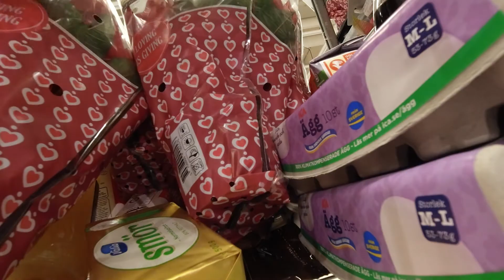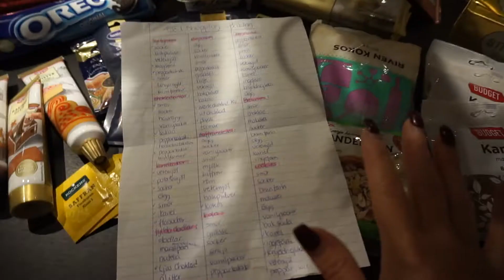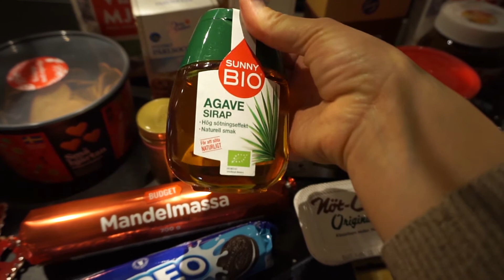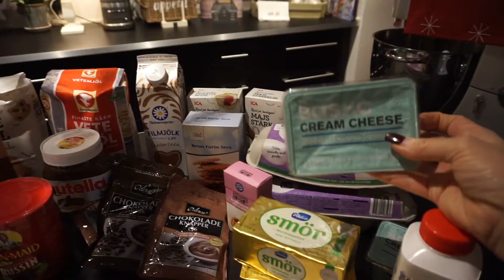Christmas Shopping - Baking Edition I VLOGMAS Day 3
I LOVE to bake at Christmas time so today I´m heading to the grocery store to stock up on all the baking items I coulde possible need. It´s time to start baking!!! Yeah! xox
This video where supposed to go up this Tuesday but my computer broke down so better late then ever :)

Wearing:
Pants : Zara
Top : Zara
Coat : Michael Kors
Bag : Louis Vuitton

(new blog page under construction, coming soon)